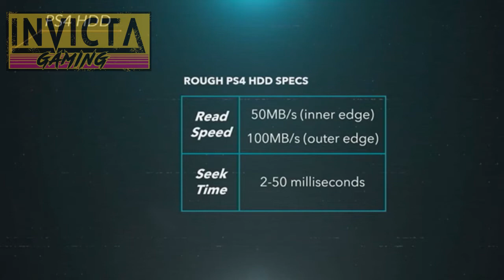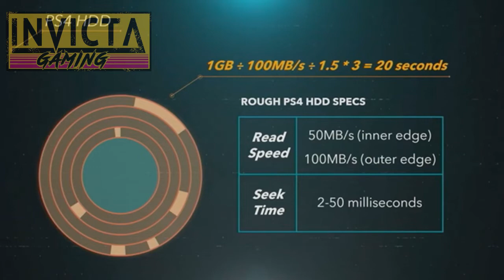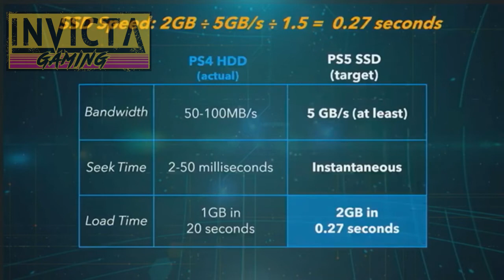PLAYSTATION 5 REVEALED - Sorta?? - Invicta Gaming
Mark Cerny of Sony took to the stage to reveal the new PLAYSTATION 5...well kinda. A lot is still unknown, but we take you through some of the highlights!